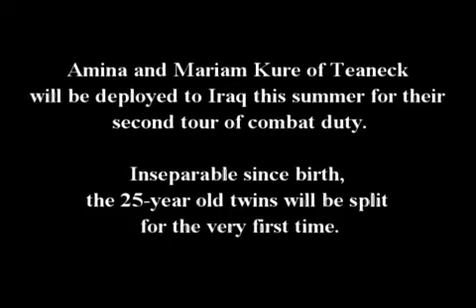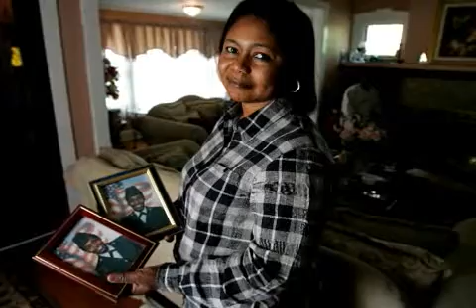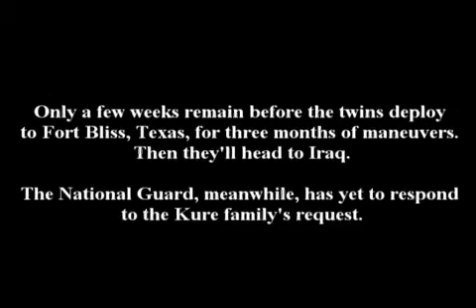NJ at WAR; A mother's lament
Amina and Mariam Kure of Teaneck will be deployed to Iraq for their second tour of combat duty this summer. Inseparable since birth, the 25-year-old twins will be sent their own ways for the first time. Their mother has asked that they be allowed to stay together but the National Guard has yet to respond.